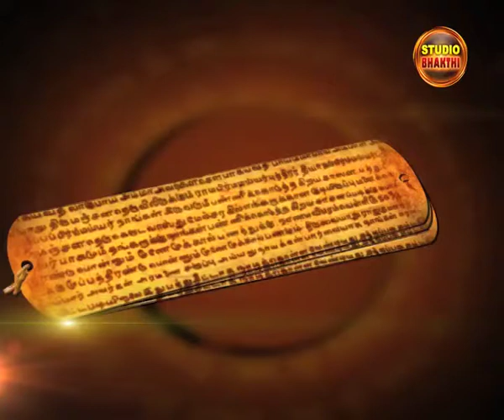Darma Sindhu:15/08/13 - Studio Bhakti